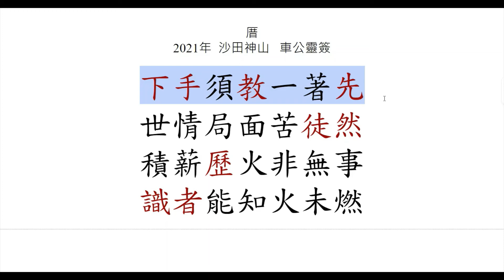香港 中文 廣東話 粵語 唐詩 絕句 讀 寫 -千首唐人絕句0100S 解2021年 沙田神山 車公靈簽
2021年  沙田神山   車公靈簽

下手須教一著先
世情局面苦徒然
積薪歷火非無事
識者能知火未燃